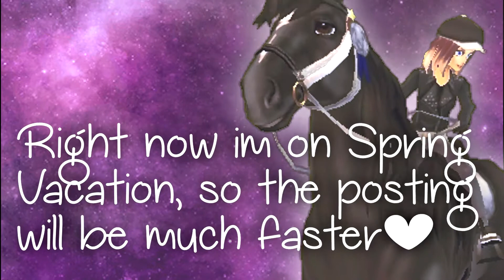SSO-A Quick Question!❤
❤❤❤HD is a kitty too!!! Go Click it :3❤❤❤
Heyy Kittys❤😺
It's all explained in the video, but remmeber! Faster answers, faster videos❤😸

🐾FAQ🐾

🐾Server? Pineapple Mountain🍍
🐾Editing Program? Sony Vegas Pro 13😸
🐾Recorder Program? Full version of Fraps❤

🐾I hope my Kittys liked it!!!😻

                                                                                  Brooke Candlepaw❤😻🐾